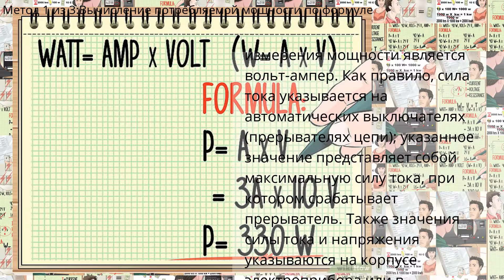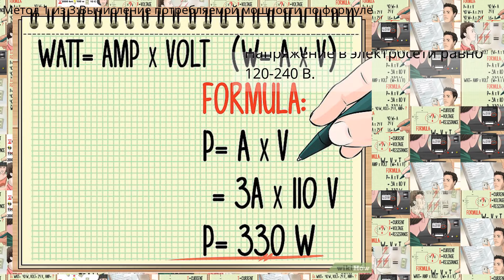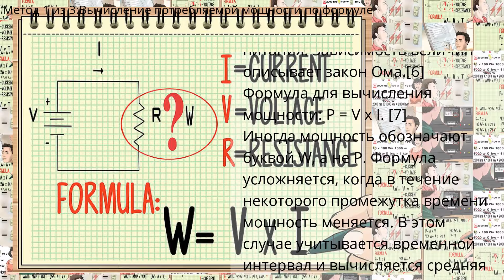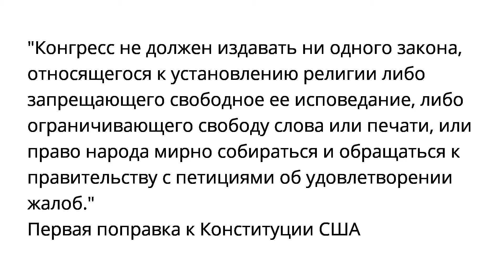Как рассчитать потребляемую мощность электроприбора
Метод 1 из 3:Вычисление потребляемой мощности по формуле
Метод 2 из 3:Использование инструментов для нахождения мощности
Метод 3 из 3:Дополнительная информация об источниках питания